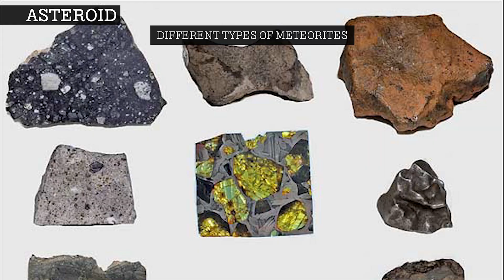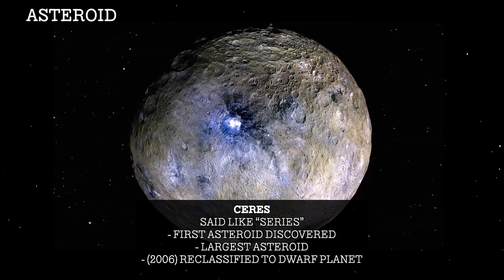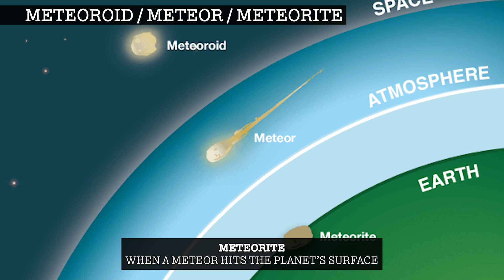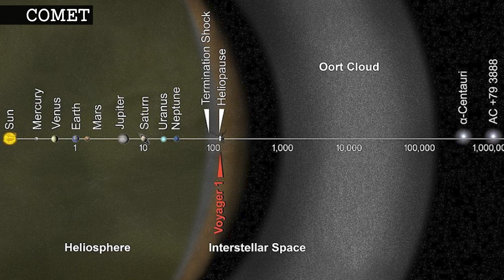ASTEROID | METEOROID | METEOR | METEORITE | COMET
Cheat Sheet. The difference between Asteroids, Meteoroids, Meteors, Meteorites and Comets.

00:00 Intro
00:20 Asteroid
01:15 Meteoroid, Meteor, Meteorite
02:35 Comet